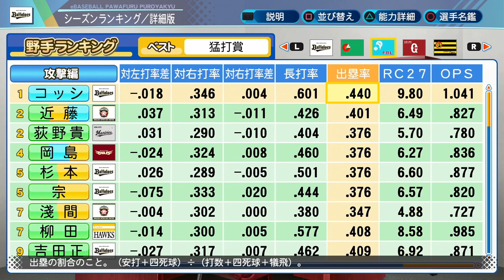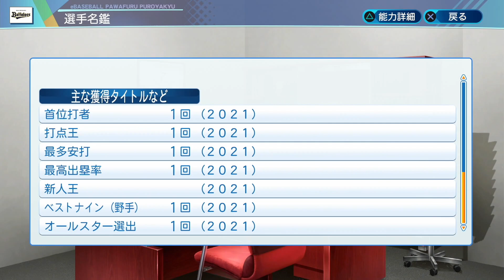#510【野球マン】◯◯だけはやるな！知ってるだけで得する上級テクニック！サクサクセス＠eBASEBALLパワフルプロ野球2020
パワプロ　サクサクセスにて捕手作成。